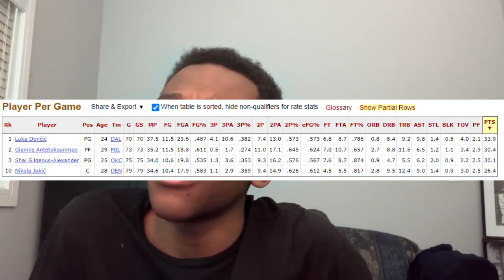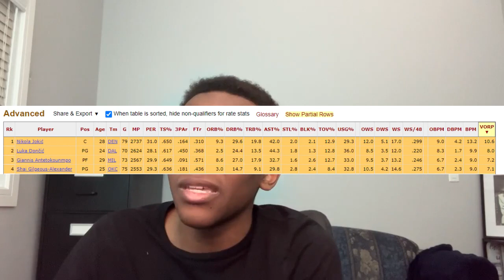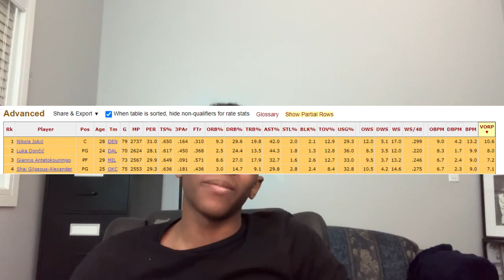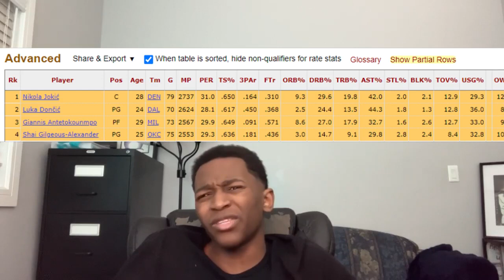My MVP Conversation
Even after talking about it for 20 minutes I still couldn't decide my MVP, but I'll figure it out eventually. Hopefully I release a video tomorrow about the play-in. No promises because this is a busy week but I'll do what I can to get my predictions out.